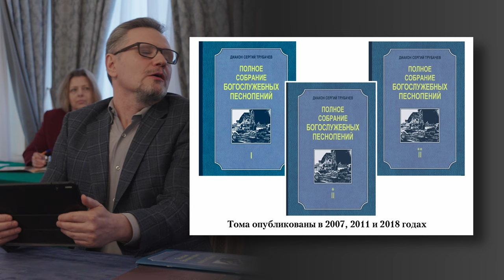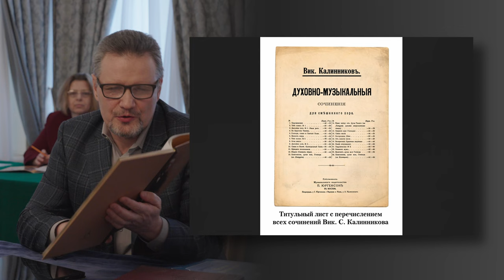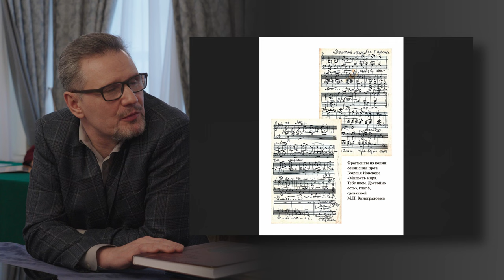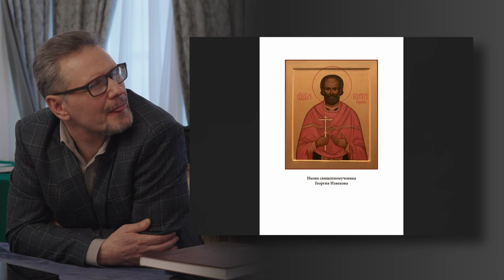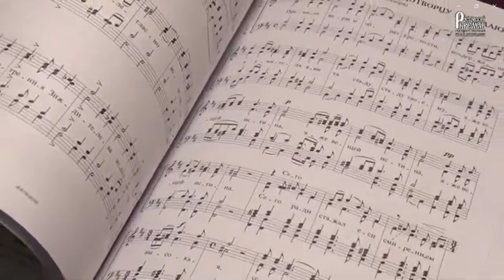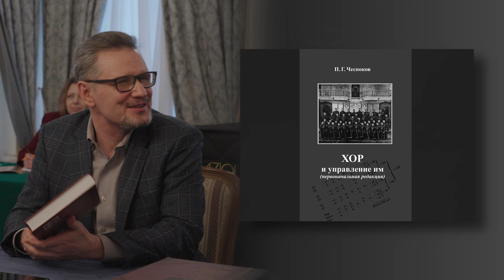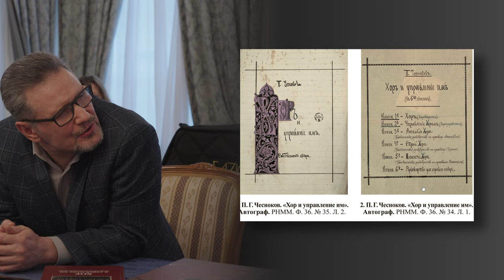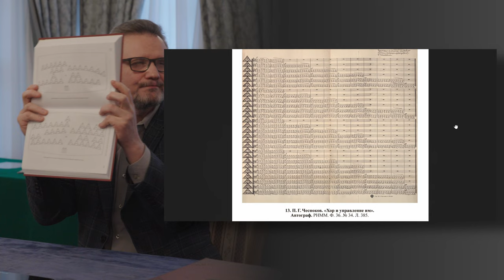Презентация публикаций издательства «Живоносный Источник»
Презентация публикаций издательства «Живоносный Источник» — Собраний духовных сочинений и трудов отечественных композиторов. Главный редактор издательства — Бычков Олег Алексеевич.